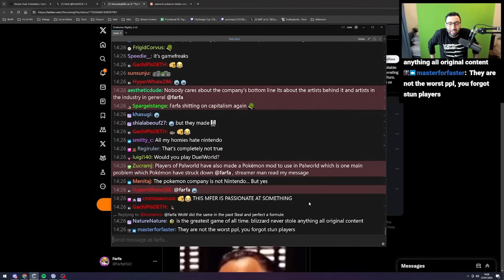Konami is in big copyright drama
this will go to court